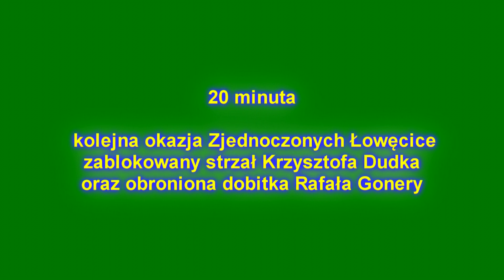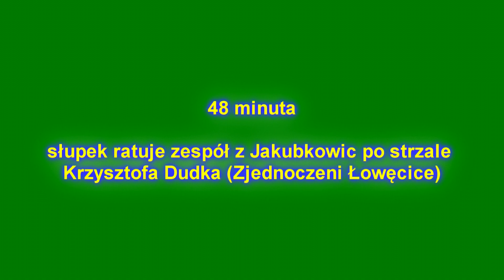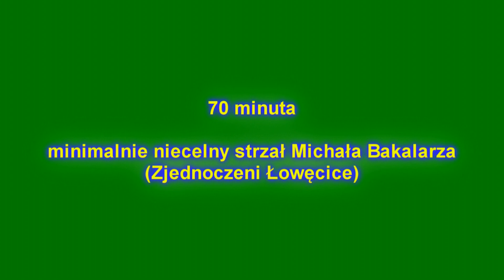Skład Zjednoczeni Łowęcice - LZS Piorun Jakubkowice 14-04-2013r.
Skrót meczu o mistrzostwo Klasy A grupy I (Wrocław)

Muzyka: Marlena Mruz (ScoreArt)
Wideo: SREDZKAPILKA.PL